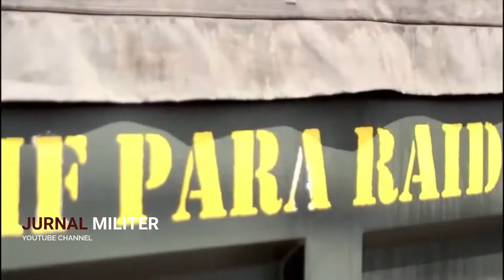OPM Bergetar!! Ganasnya Pasukan TNI yg DI Kirim Ke Papua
Inilah kehebatan pasukan batalyon Infanteri Raider Khusus (Yonif RK) 762/Vira Yudha Sakti yang akan menghadapi KKB Papua.

Sebelum berangkat ke daerah rawan Kelompok Kriminal Bersenjata (KKB) Papua, pasukan raider khusus Yonif 762 mendapat pesan dari mantan Danjen Kopassus, Mayjen TNI I Nyoman Cantiasa.